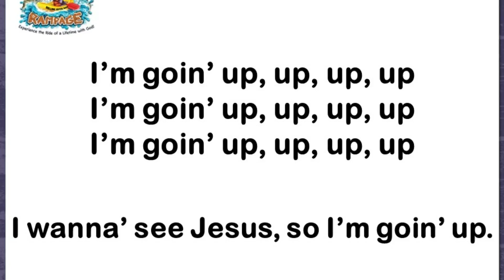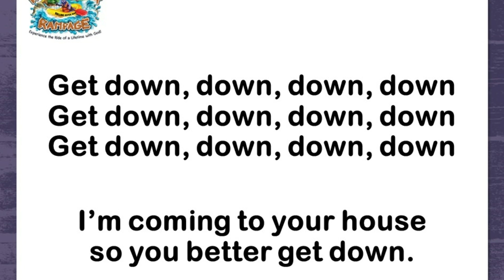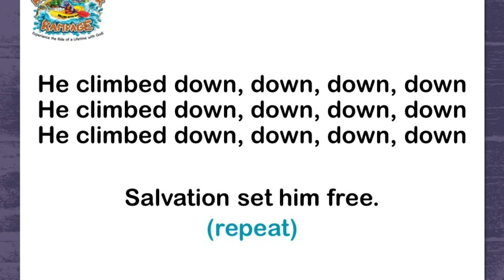02 Zacchaeus Wee Little Man (PERFORMANCE VIDEO)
This is the PERFORMANCE VIDEO that I made for 02- Zacchaeus (Wee Little Man).  It is identical to the 'Practice Video', however, I pulled back the vocals quite a bit.